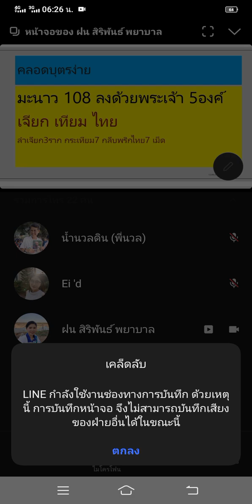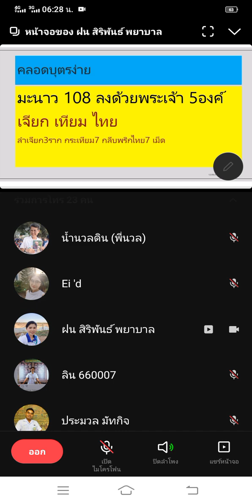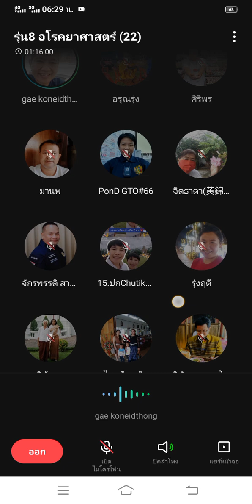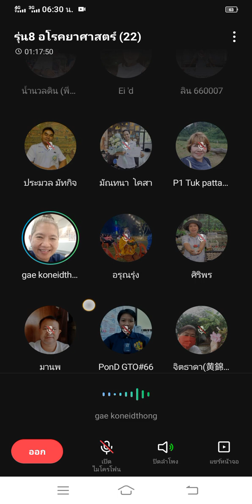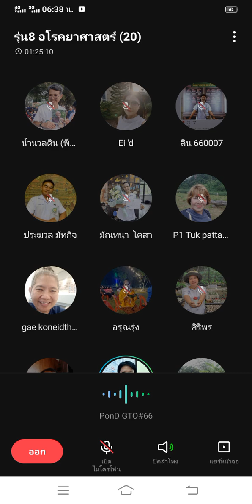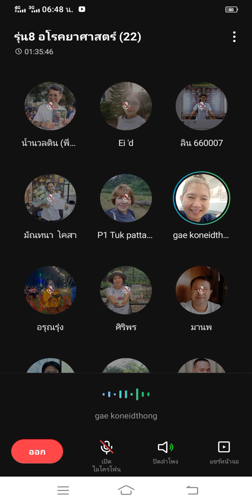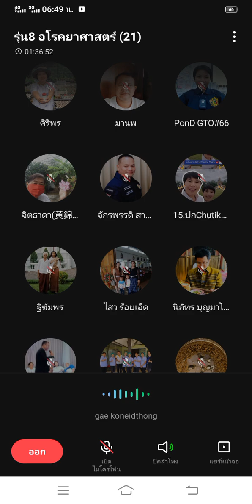670612_2ติวสอบผดุงครรภ์ไทย Byฝน/พี่เก๋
ขอบคุณพี่เก๋(พจนา) ถ่ายทอดประสบการณ์ การดูแลคุณแม่หลังคลอด เตรียมตัวเข้าห้องสอบ อย่างไร?